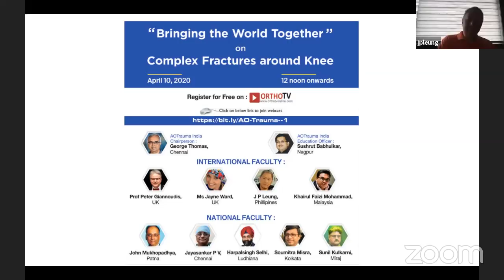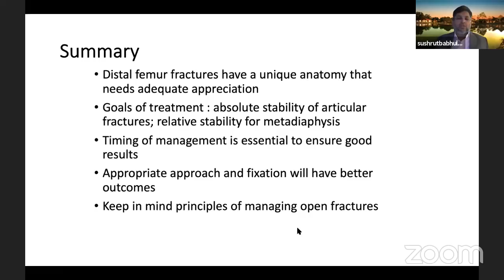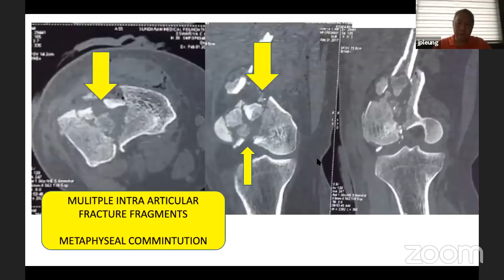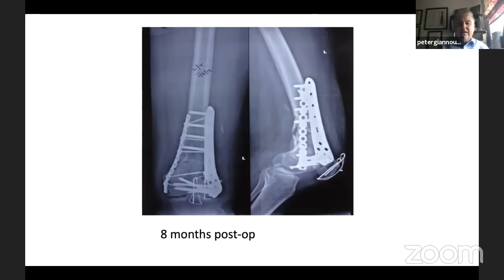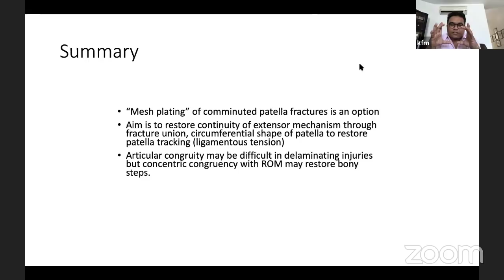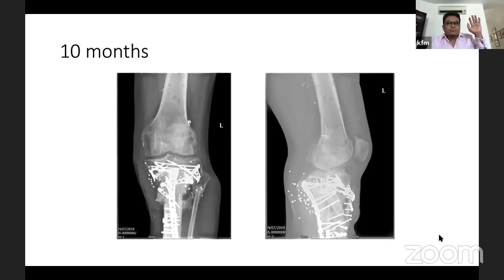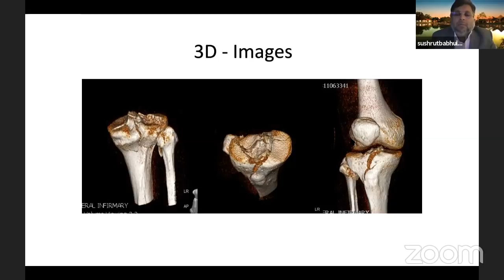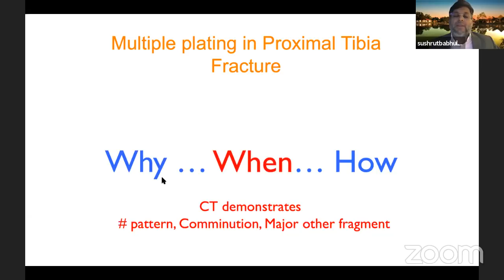"Bringing The World Together" : Complex Fractures Around Knee - Dr Jayashankar P V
"Bringing The World Together"
                    on
Complex Fractures Around Knee